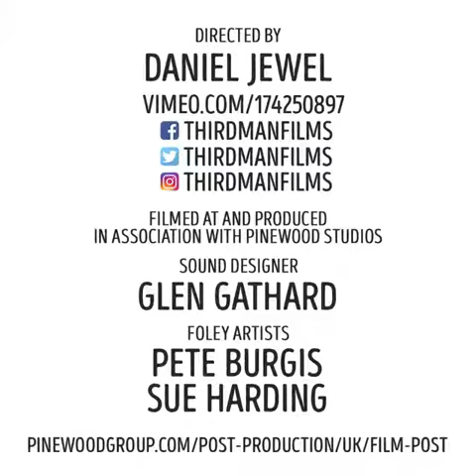How movie makers add special sound effects in movie ? | INVENTIOUS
This is so amazing . I always think about this that how can the sound of knife or footsteps hear so clearly !! Now I know that .